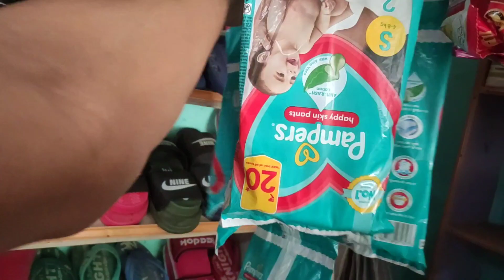|| DUKAN NI KISA SAFAI KHAI MA NI. || vloge video 😜🥵